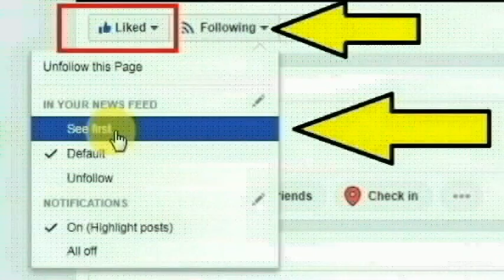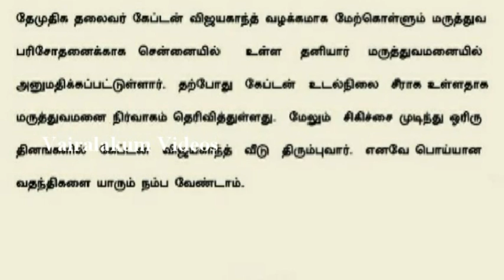சற்றுமுன் தீவிர சிகிச்சையில் விஜயகாந்த்... விஜயகாந்துக்கு என்ன ஆச்சி | dmdk leader vijayakanth